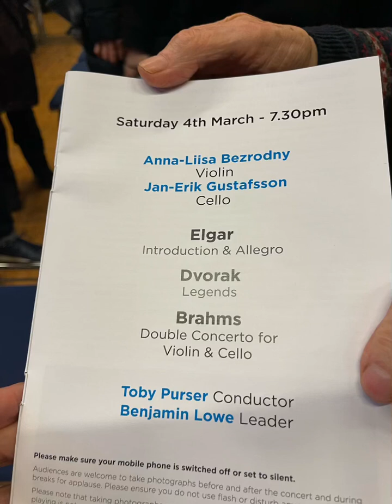Academy of St Thomas - Elgar - St Andrew’s Hall Norwich 04-03-23